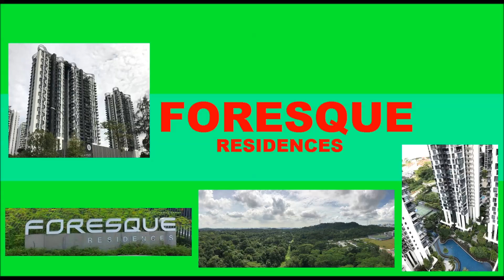Hidden Wall Bed Foresque Condo HWB-S.Single+StudyTable +Top Storage Cabinets.HWB HUB.HDB.BTO.EC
Foresque Residences Condo  ( CHILD’S ROOM )
105 Petir Rd, SINGAPORE 678274

HWB-SUPER SINGLE ( Horizontal ) + STUDY TABLE + Book Shelves + Top Storage Cabinets.

DBSS – BTO – EC - SHOEBOX APTS - STUDIO APTS - CONDOS. Wall Bed, BEDS, Bed. Hidden Beds

140 Upper Bukit Timah Rd, #01-09
Singapore 588176